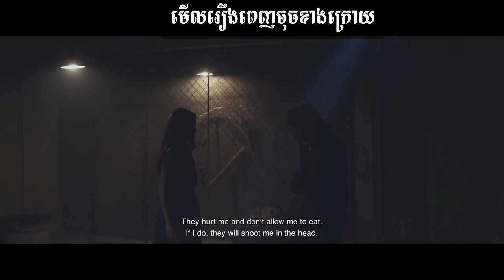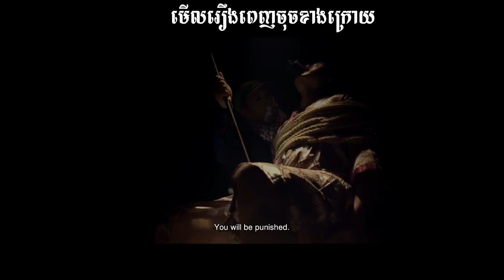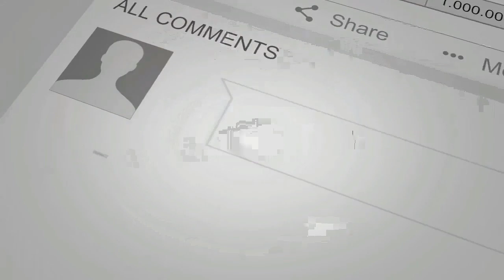ទារុណកម្មខ្មោច / The Torment Of Ghost / Tearunkam khmoch​ trailer